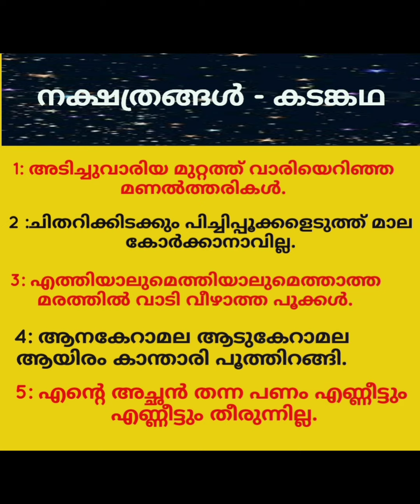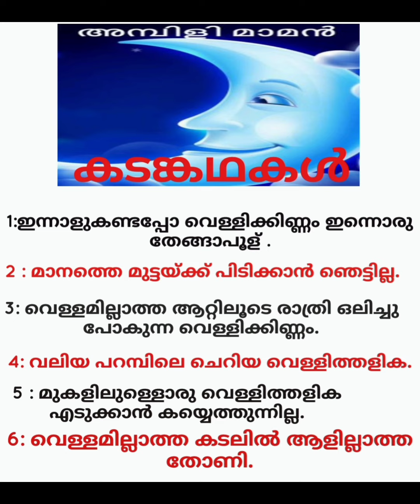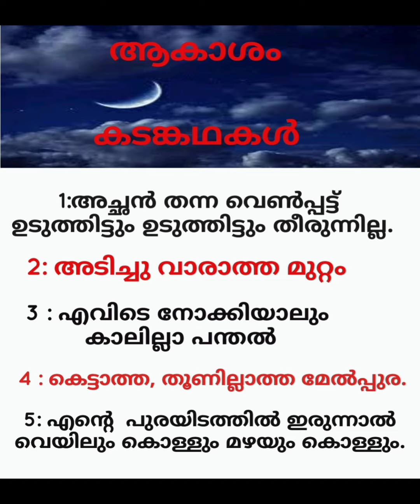മാനത്തെ കാഴ്ചകൾ | കടങ്കഥ| നക്ഷത്രങ്ങൾ, ആകാശം, ചന്ദ്രൻ | class 3|unit 1 കനകച്ചിലങ്ക